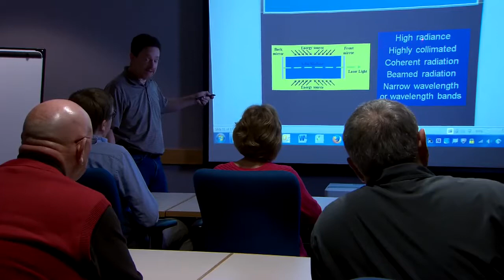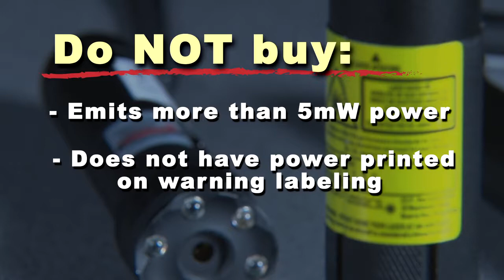Laser Pointer Safety